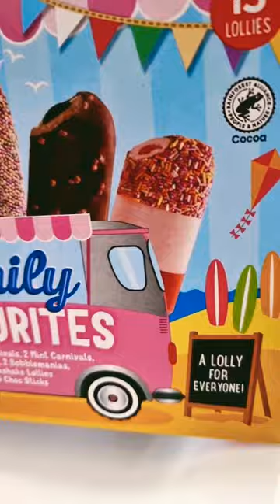Ice cream Lollies